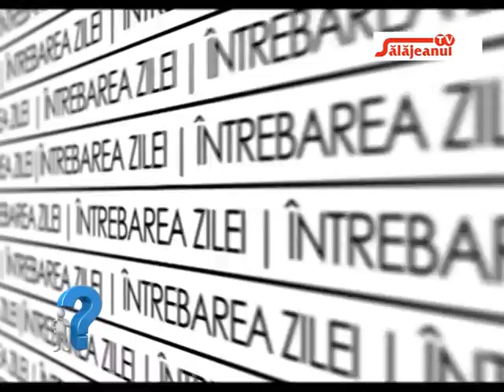INTREBAREA ZILEI CE PARERE AVETI DESPRE NOUA LOCATIE A ZILELOR ORASULUI